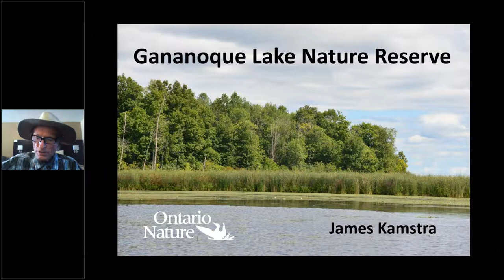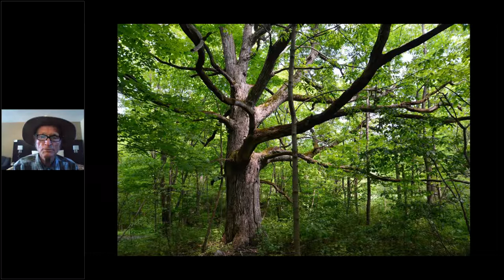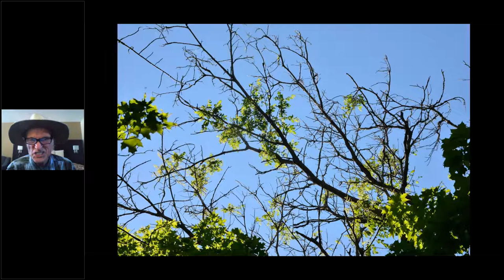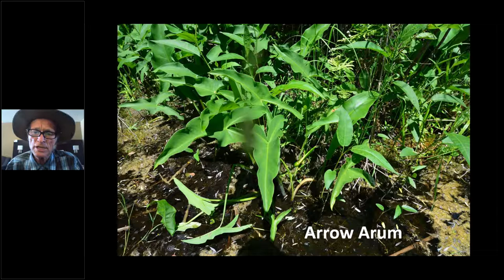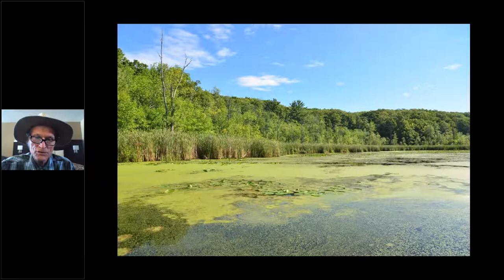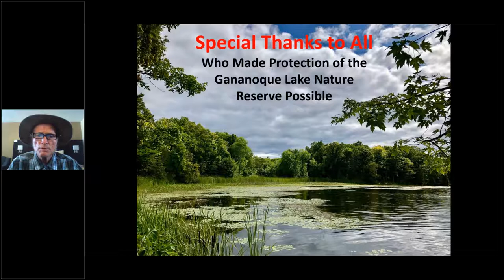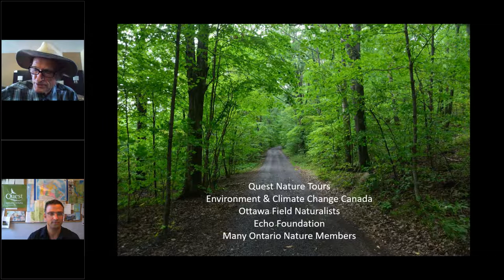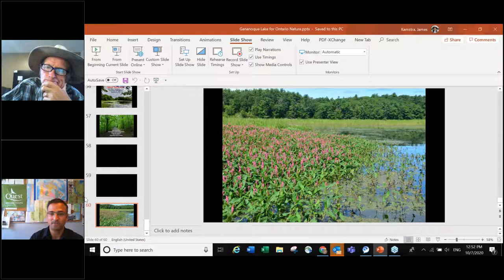Virtual Tour of Ontario Nature’s Gananoque Lake Nature Reserve in the Frontenac Arch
Join expert biologist James Kamstra for a virtual tour of Ontario Nature’s newest property, the Gananoque Lake Nature Reserve. This area has become a special place of refuge for species that are highly endangered elsewhere in Ontario.

During the live one-hour session, we will explore this 147-hectare nature reserve located in one of the most biodiverse regions in Canada. Ontario Nature’s conservation team and expert volunteers surveyed the nature reserve this summer and we are excited to show you what we have found.

Visit Ontario Nature's Gananoque Lake Nature Reserve webpage and learn more about Ontario Nature's nature reserve system